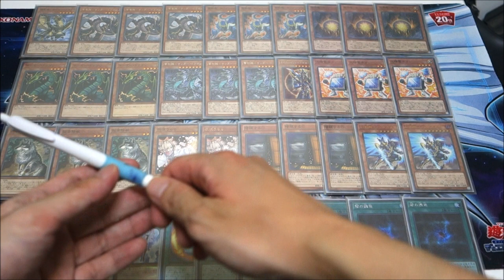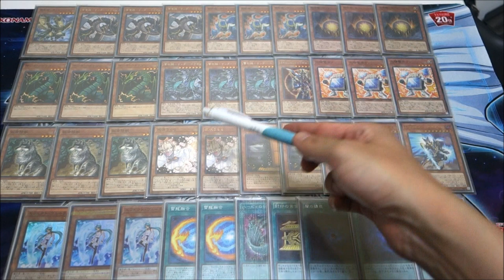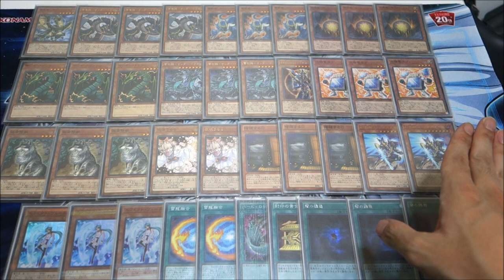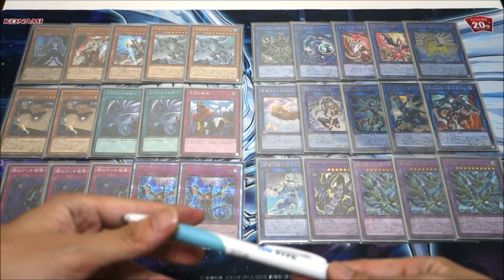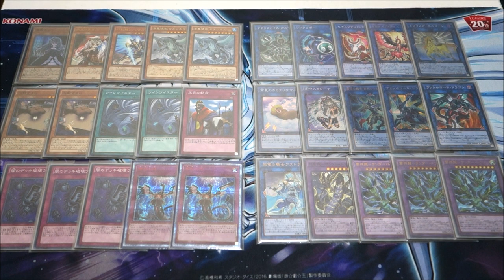【遊戯王】大会仕様！サンドラの力未だ衰えず！！『サンダードラゴン』編【デッキレシピ】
『純サンドラ』のデッキレシピ紹介動画です。

◆普段はこんな動画をアップロードしています◆